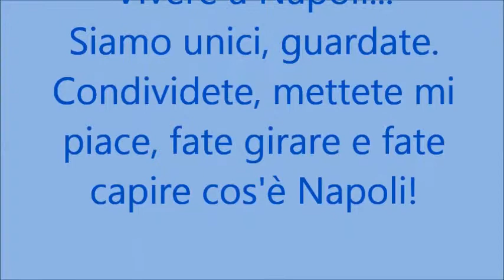Vivere a Napoli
Siamo unici, guardate.
Condividete, mettete mi piace, fate girare e fate capire cos'è Napoli!